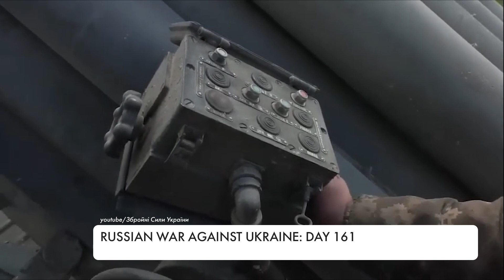Russian military base in Chornobaiivka hit by the Armed Forces of Ukraine. The 161st day of war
The morning for residents of the Mykolaiv and Kharkiv regions began with shelling. According to preliminary information, no casualties were reported.  The Russian military also shelled the Dnipropetrovsk region, hitting a kindergarten and a church. There were no casualties. The enemy is also trying to create a strike force in the Kryvyi Rih direction. The Armed Forces of Ukraine repel the attacks. Thus, Ukrainian aviation struck the strongholds and concentration of weapons and equipment in the Kharkiv and Mykolaiv regions. More updates on the 161st day of the Russian war against Ukraine in our following report.